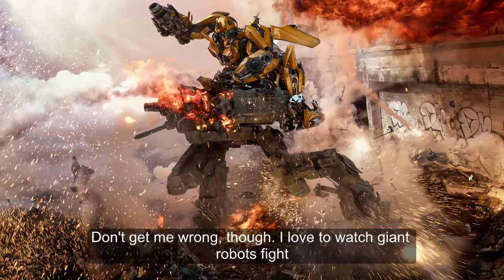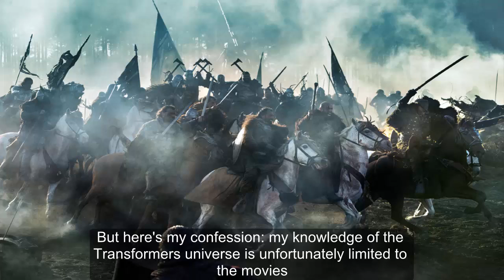Movie review: Transformers: The Last Knight fails to pack a punch | Channel News